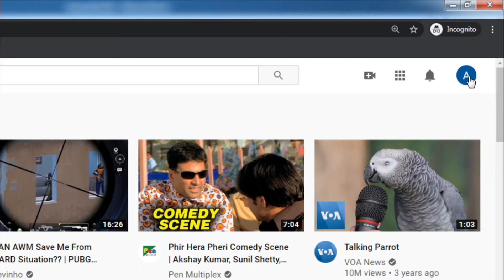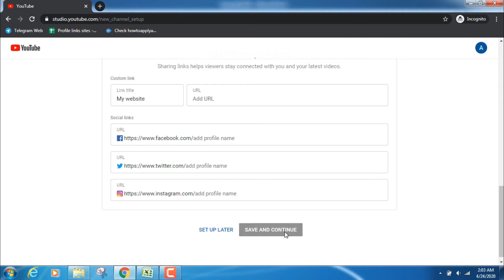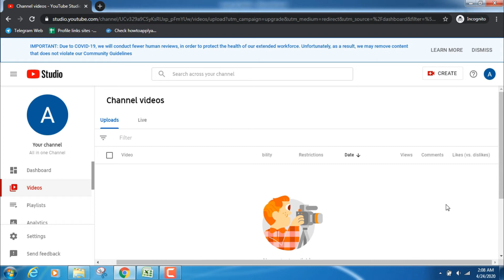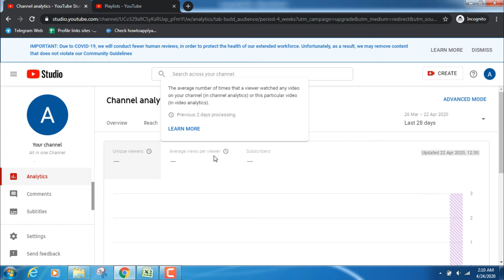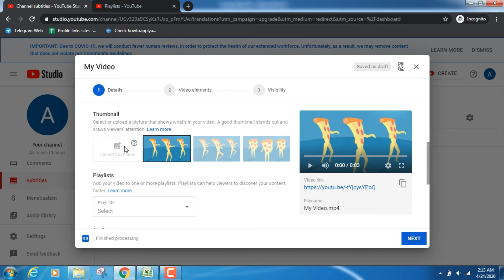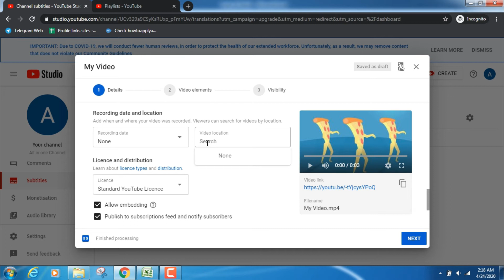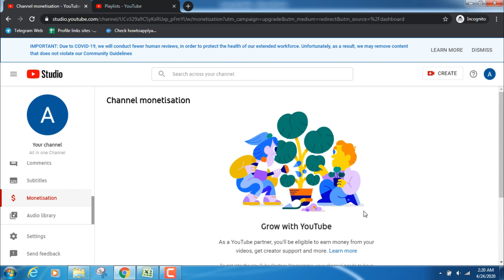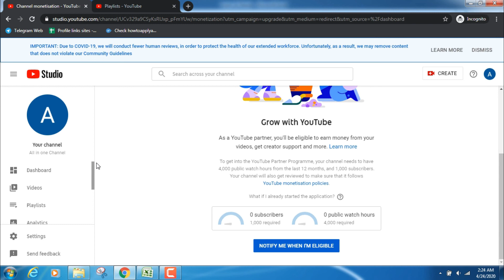YouTube se Paise Kaise Kamaye? Complete Process from Channel Creation to Earning Money Online!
How to create a youtube channel and make money online from home :

in this video i shared step by step guide to create a channel and upload videos also shared how you can optimize your youtube videos for better ranking :

 agar aap ghar baithe online paisa kamana chahte hai apne smartphone ya fir laptop ki madad se ek youtube channel banake to is video mein mene aapko full process bataya hai ki youtube channel kaisa create hota hai aur isse paisa kaise kamate hai

Topic Covered in a video
How to Make Money Online ?
How to create a youtube channel from mobile
How to create a youtube channel from computer
How to upload youtube videos & optimize ?
how to upload thumbnail on youtube videos ?
How to enable monetization on youtube videos ?
what is add an end screen ? add card how to add end screen ?
how to link youtube channel to adsense account ?
what is google pin and how to verify address ?
how to add bank account on youtube channel ?

mobile se youtube channel kaise banate hai ?
Youtube videos me ads kaise late hai ?
youtube videos se paise kaise kamate hai ?
youtube ko bank account se kaise jode ?